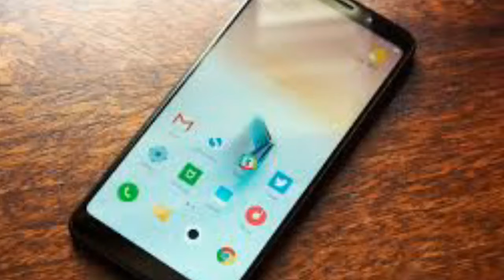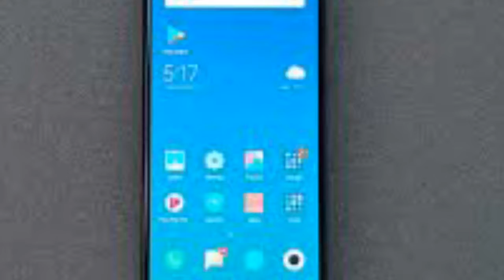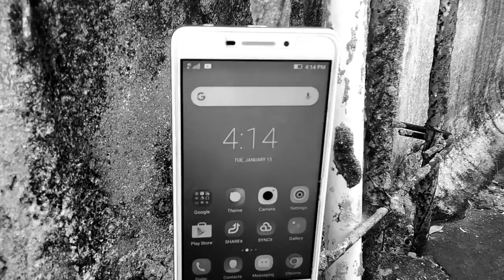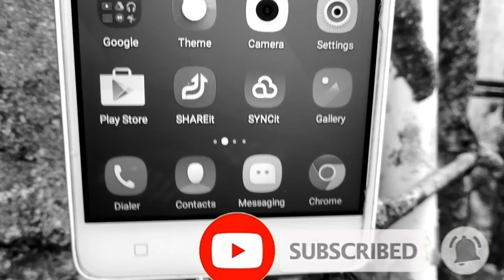World's best cheapest smartphone || must watch the video || 2019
Worlds no 1 best cheapest smartphone this video for budget segment smartphone very very cheap mobile

எங்களுடைய பதிவில் உங்களுக்கு ஏதேனும் சந்தேகம் இருந்தால் கமென்ட் செய்யவும்.நாங்கள் உங்கள் சந்தேகத்தை தீர்க்க ஒரு கானொளியை upload செய்கிறோம்.

நாங்கள் பதிவு செய்யும் கானொளி உங்களுக்கு பிடித்திருந்தாள் 👍🏻 செய்யவும் பிடிக்காவிட்டாள்👎🏻 செய்யவும்
உங்கள் நண்பர்களும் பார்க்க வேண்டுமென்றாள்
Share செய்யவும்.

2.play pubg with high graphics

3.pubg latest update 2019

4.pubg lag fixed